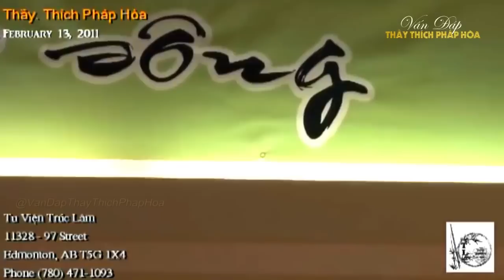Người Tuổi Mão nghe pháp Biết Vận Mệnh 2023 - Thầy Thích Pháp Hòa